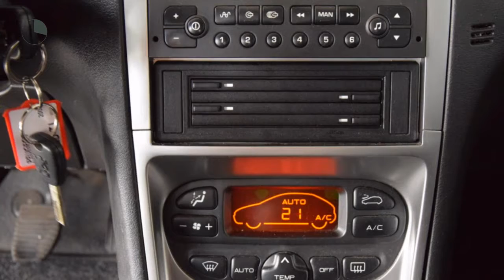Peugeot 307 Break 1.6-16V XS Airco ECC Inruil mogelijk